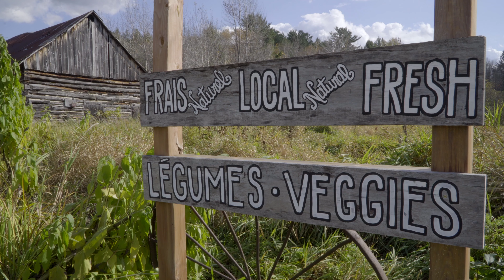RECETTE DE SMOOTHIE VERT - SÉRIE MARIE PAPILLES